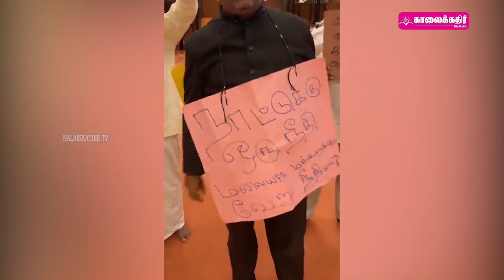🛑 சட்டம் எங்கே ! நாடாளுமன்ற அமர்வில் பரபரப்பு